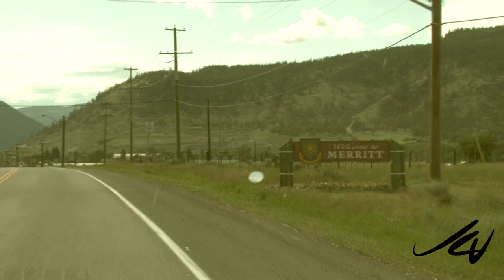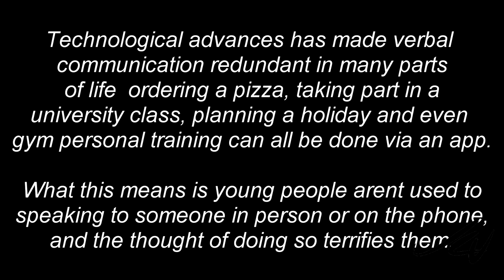Prt. 2 - Those were the days "Simple Living and Living Simply" The Best of Times - YouTube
What a time we had in those - Simple Living and Living Simply - days of youth.  Quality of life was more important than gathering things.
And for me it was a time of love, back in the 70's.